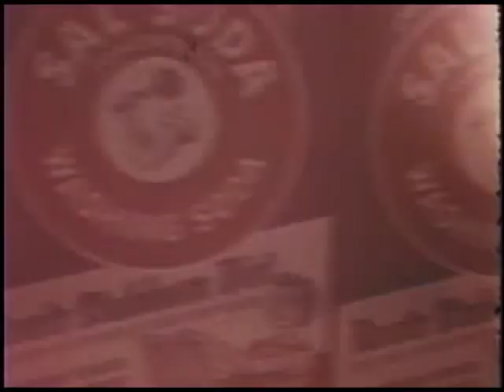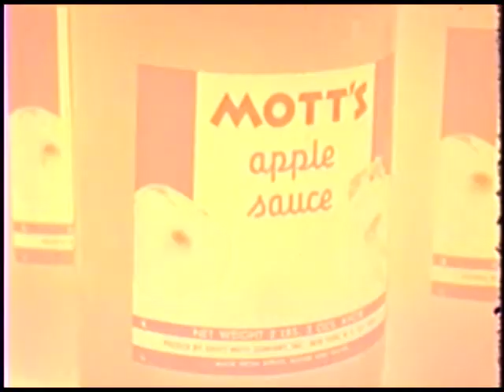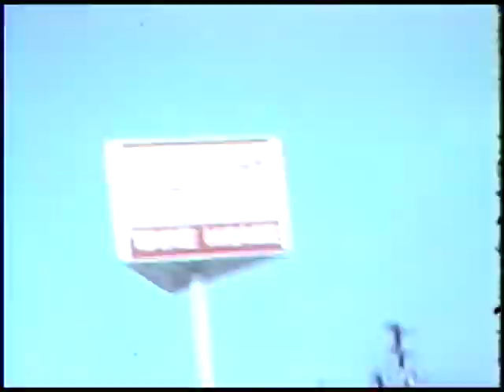Sump films 1968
This a part of a series of 16mm films I made in 1967
Only 47 years ago.
In a basement in Yellow Springs Ohio from whatever was handy.